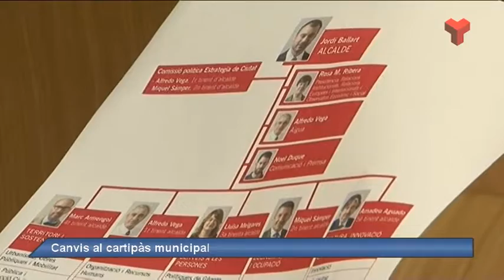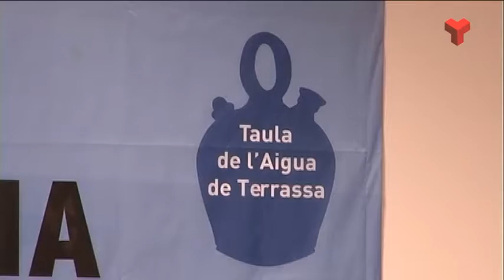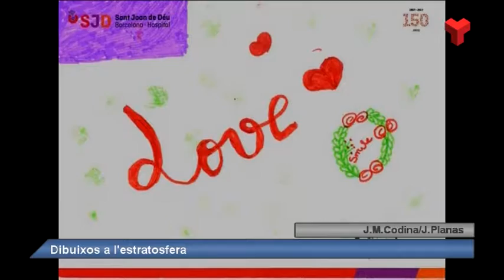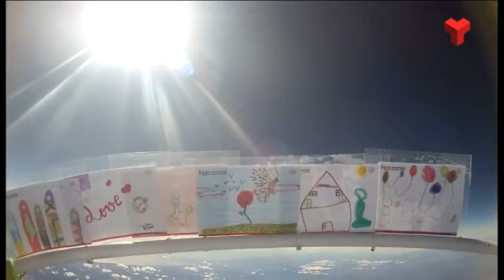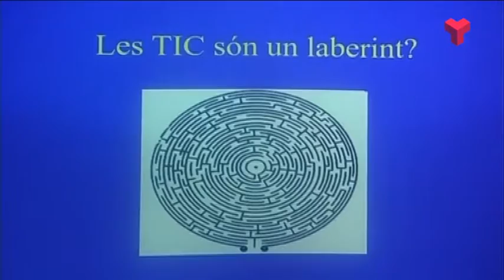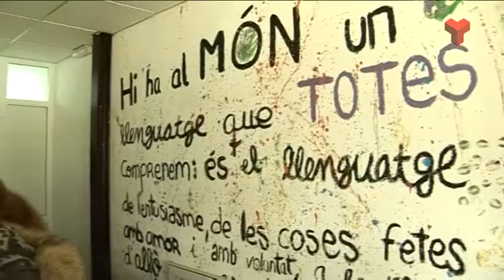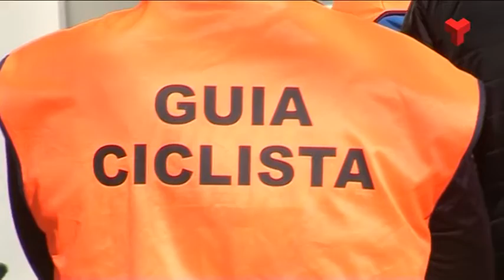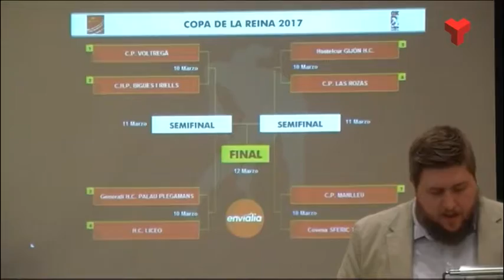Informatiu Vespre 07-03-2017 de Canal Terrassa